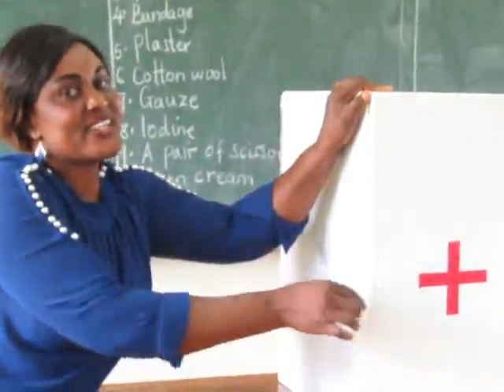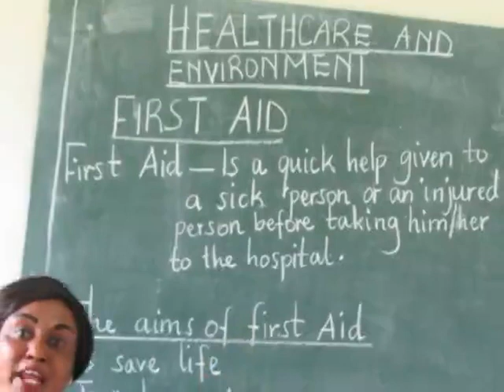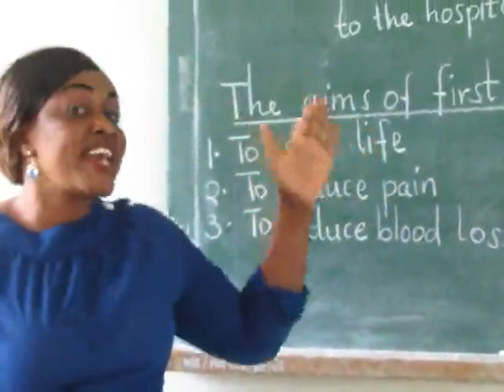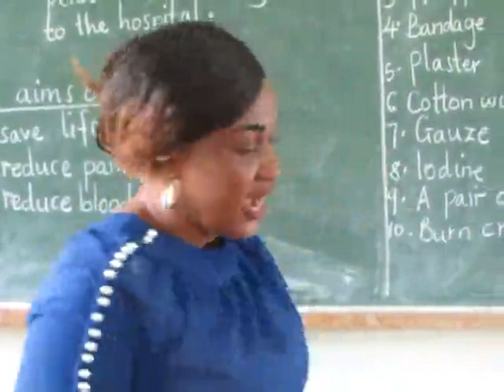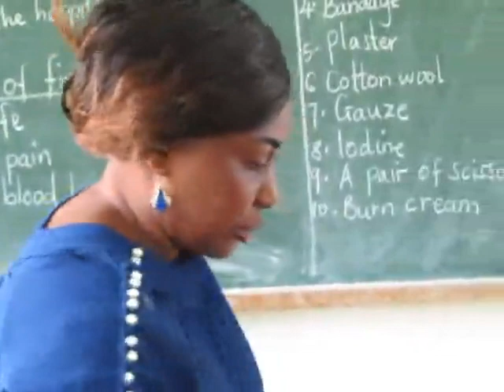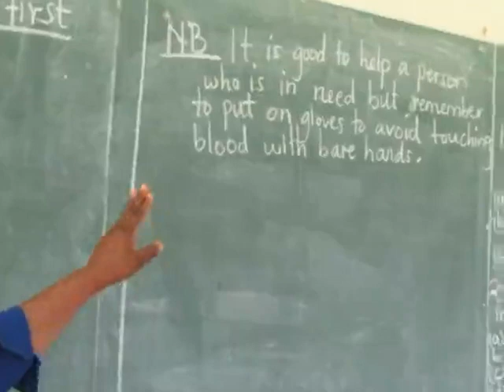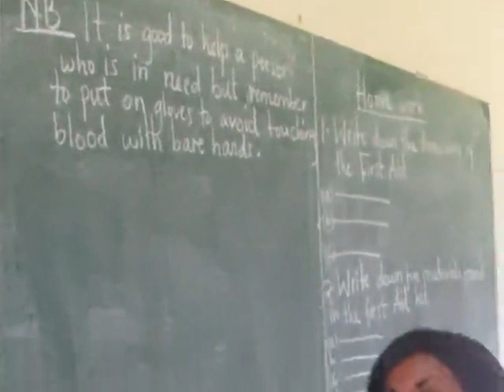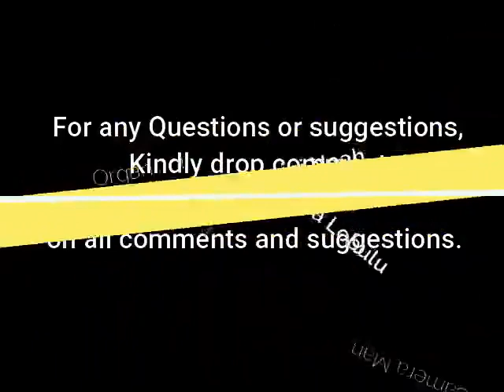TURKISH MAARIF SCHOOLS ARUSHA – FIRST AID PROGRAM #12